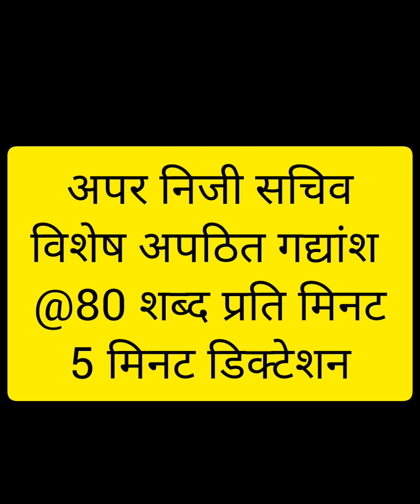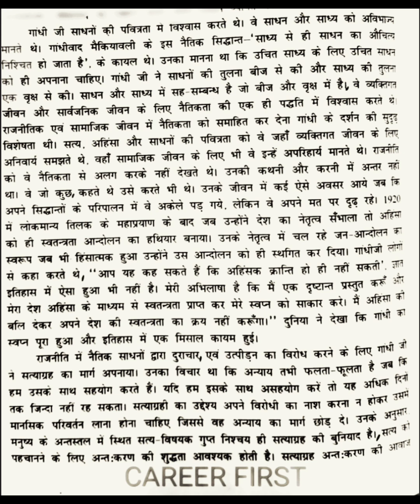निबंध अवतरण अभ्यास 25 Unseen Matter APS 2023 and All steno exams.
तथा सभी स्टेनो एग्जाम के लिए उपयोगी डिक्टेशन
लोक सेवा आयोग अपर निजी सचिव 2023 (Special)